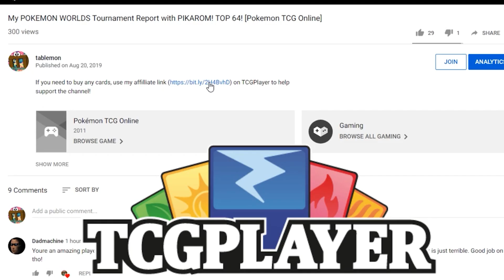Can Mewtwo VSTAR Break Into Tier 1? 🔮 How to to Maximize Energy in Pokemon TCG Online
In this video, we will dive into the new Mewtwo VSTAR deck and its strategies. We will also see gameplay and discuss whether or not this could be a tier 1 deck.
➡️ The Mewtwo VStar deck focuses on getting energy to VStar Mewtwo to do massive damage that can knock out nearly any of your opponent’s Pokemon with a single blow.
This comes at the cost of discarding energy every time you use the attack.
We will go through what strategies to use to maximize energy and damage output and more in this video.

💬 What do you think of the Vstar Mewtwo Deck? Let me know below in the comments section below.

💥 Welcome to the official YouTube channel of Tablemon 💥

If you’re looking for Pokemon TCG and VGC gameplay, strategies, and information on the latest and most competitive Pokemon Trading Card Game competition decks, look no farther than Tablemon.
➡️ My name is Pablo Meza, and I create content for competitive Pokemon TCG and VGC players to help them build competition-ready strategies and decks. I have competed in numerous tournaments, including taking 1st in the 2016 Mexico National and 7th in the 2017 World Championship.

Here you will get answers to all of your questions, including info on the newest decks and strategies being put to use in tournaments.
➡️ I aim to make gameplay videos using numerous different decks, so you are bound to find content geared for you regardless of what kind of deck you use.
If you are already involved in competitive play in Pokemon TCG and VGC, or you are just getting started and trying to learn the ropes, then this channel is the ultimate hub for all things Pokemon Trading Card Game and VGC.
From going over the newest decks, tactics, meta counters, and even content like “Let’s Play” from the Pokemon series, this channel will answer any questions you have regarding Pokemon TCG and VGC gameplay.